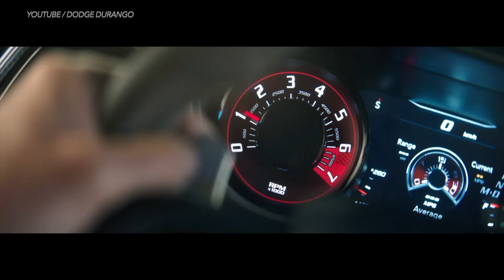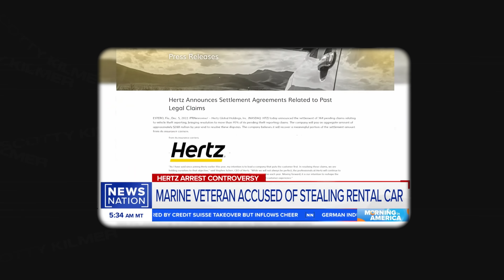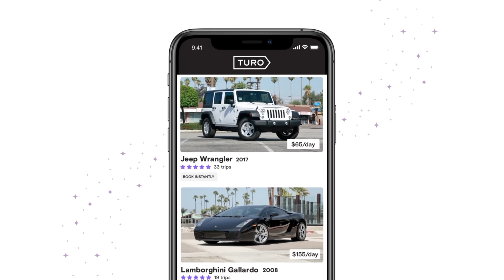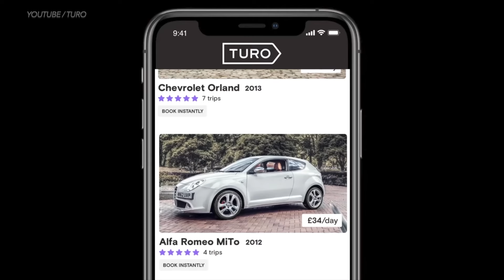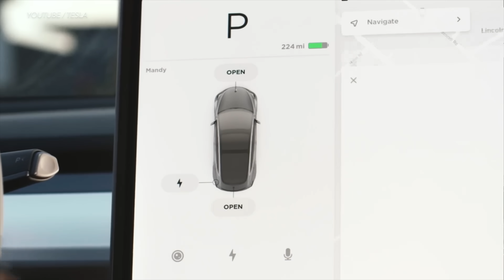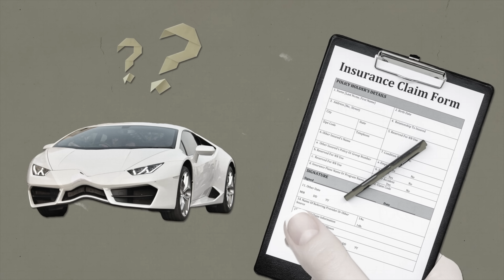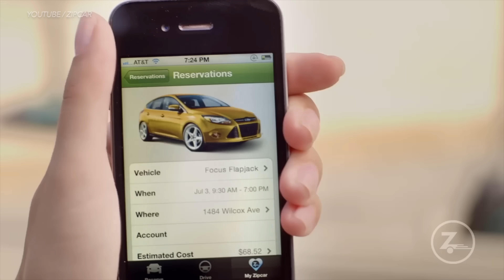Terrible News for Anyone Who Needs a Car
Rental cars explained. If You Just Got a Car From This Place You're Going to Get Arrested, DIY and car review Scotty Kilmer. Rental car problems. The best place to rent a car. The worst place to rent a car. Why not to rent a car from Hertz. The problem with Hertz rental cars. Rental car scams. Hertz rental car issues. Car Advice. DIY car repair with Scotty Kilmer, an auto mechanic for the last 56 years.

⬇️Scotty’s Top DIY Tools:
1. Bluetooth Scan Tool
2. Mid-Grade Scan Tool
3. My Fancy (Originally $5,000) Professional Scan Tool
4. Cheap Scan Tool
5. Dash Cam (Every Car Should Have One)
6. Basic Mechanic Tool Set
7. Professional Socket Set
8. Ratcheting Wrench Set
9. No Charging Required Car Jump Starter
10. Battery Pack Car Jump Starter

1. Bluetooth Scan Tool
2. Cheap Scan Tool
3. Professional Socket Set
4. Wrench Set
5. No Charging Required Car Jump Starter
6. Battery Pack Car Jump Starter

►Here's our weekly video schedule:
Tuesday: Auto repair video
Wednesday: Viewers car mod show off
Thursday: Viewer Car Question Video AND Live Car Q&A
Friday: Auto repair video
Saturday: Second Live Car Q&A
Sunday: Viewers car show off